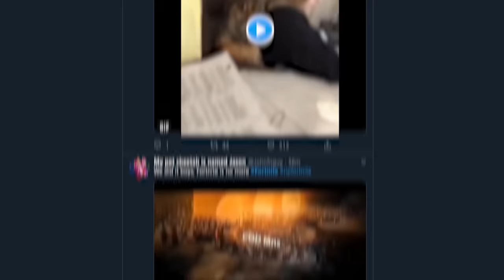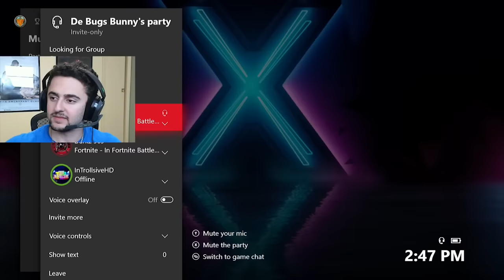10 CRAZIEST Fortnite FREAKOUTS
10 CRAZIEST Fortnite FREAKOUTS